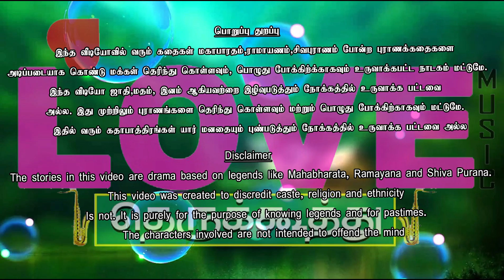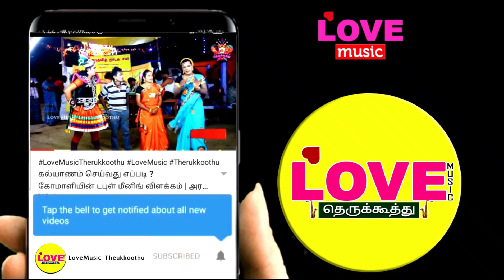அண்டா குண்டா நாடகம்(பகுதி-21) அண்டா குண்டாவில் வீசப்பட்ட குழந்தையை வளர்த்த முனிவர்..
ஸ்ரீ சரஸ்வதி கலைமகள் நாடக சபா
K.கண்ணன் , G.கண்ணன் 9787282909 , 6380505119